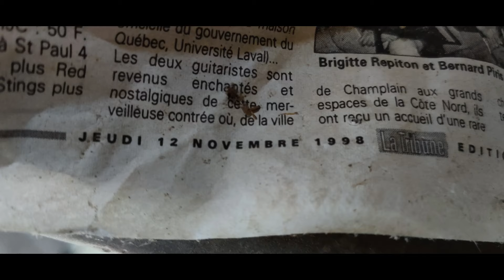[TEASER] LA MAISON DU VIGNOBLE